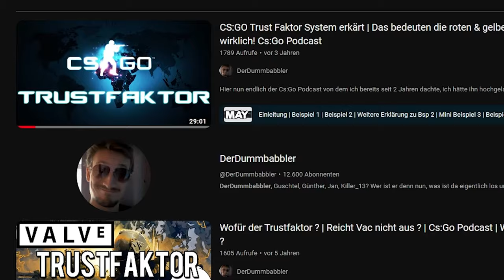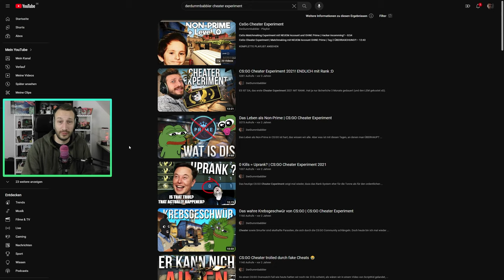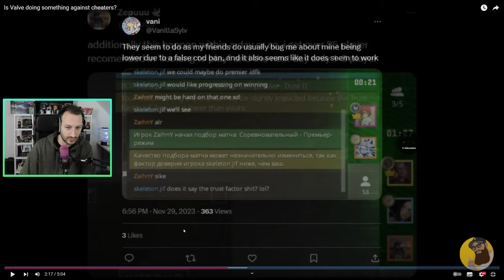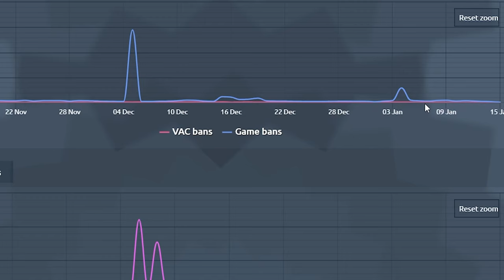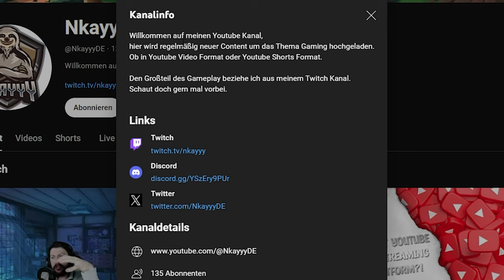Wie viele Cheater sind in deinen Games? Was macht Valve gegen Cheater?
Verpasst das CS2 ★ Hydra Gloves Emerald Giveaway diese Woche auf Twitch nicht!
Auf wie viele Cheater triffst du während deiner CS2 Games? Hast du in jedem Spiel einen? Einmal alle 2 Games? Einmal die Woche?
Und was macht Valve gegen das Cheater Problem?